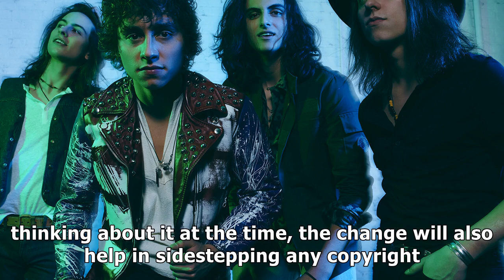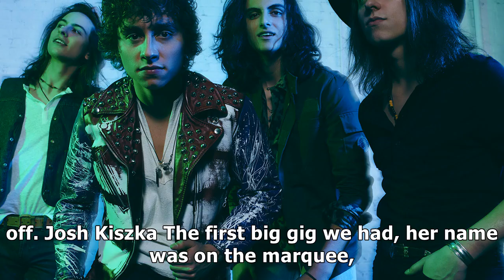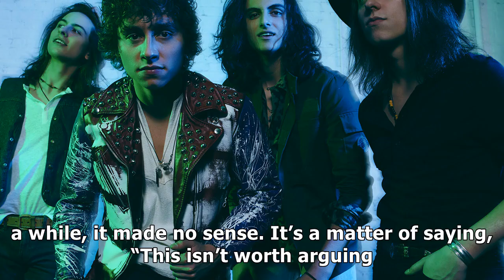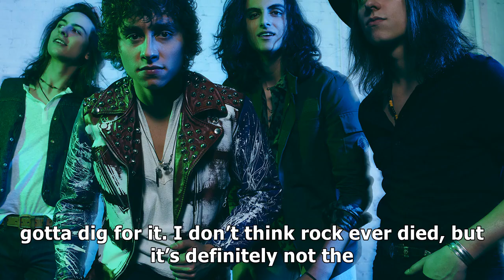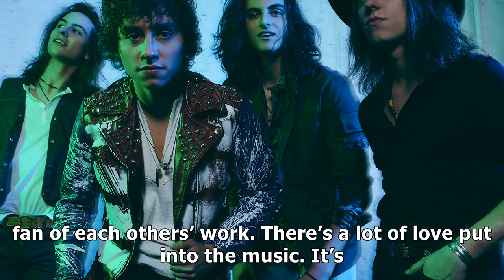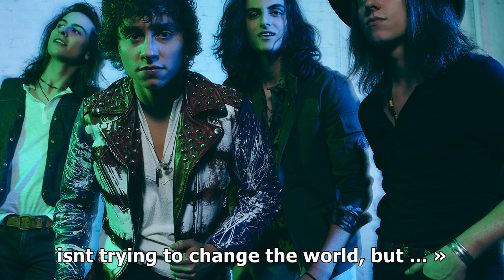Greta van fleet is big, and heavy, and for real